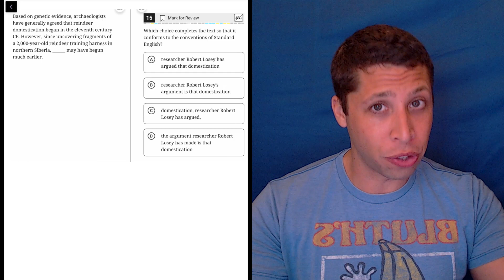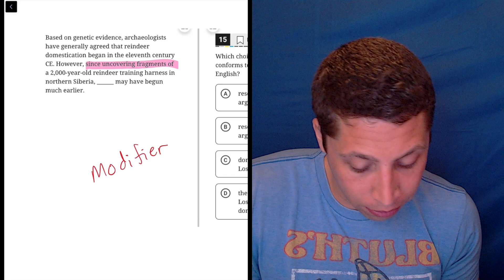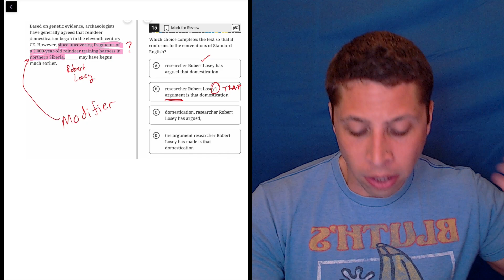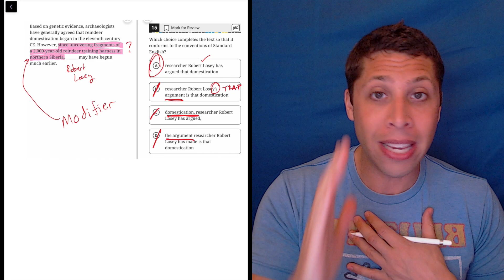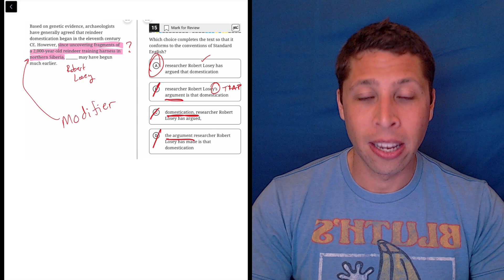Digital SAT 3, Reading Module 1, Question 15 (grammar)